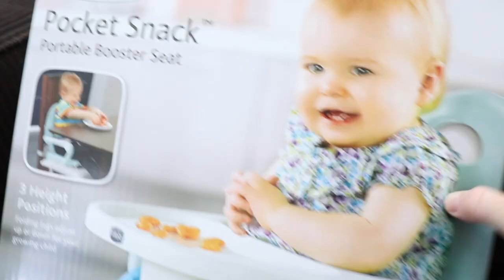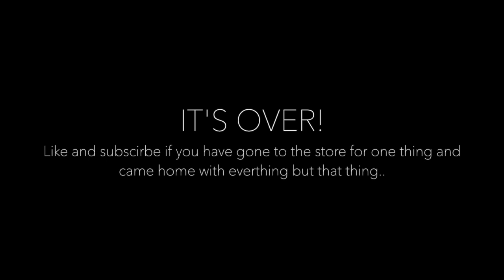Today Didn't Go As Planned...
Do plans ever really work out the way you thought?

Today didn't go as planned. We can't predict when people are going to get sick and shake things up. Unfortunately jared got sick and changed our plans but over all it was still a good day. Even though things didn't go as planned we still got things done and got to spend some time together. Today didn't go as planned.

Secret Emoji: 😷